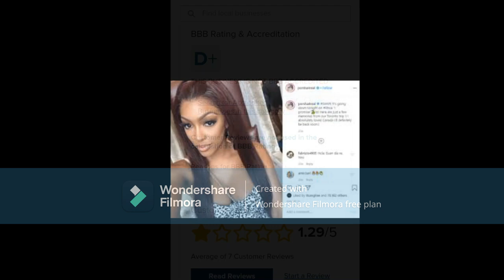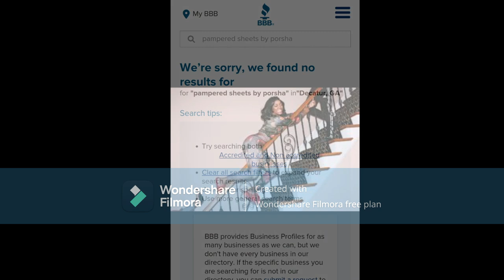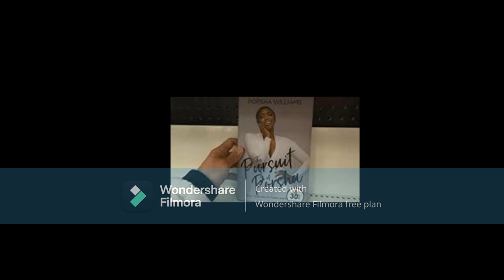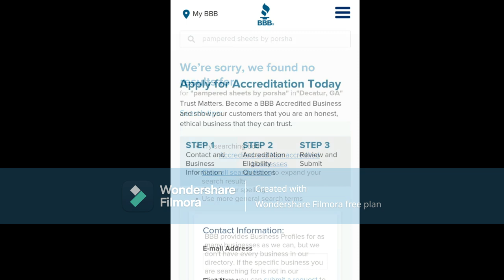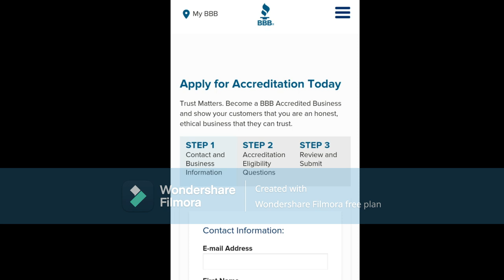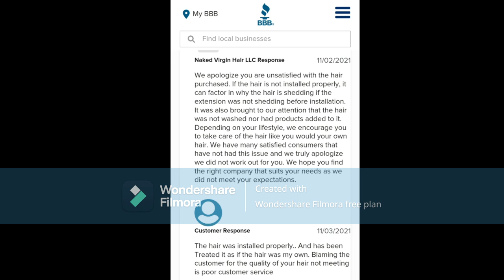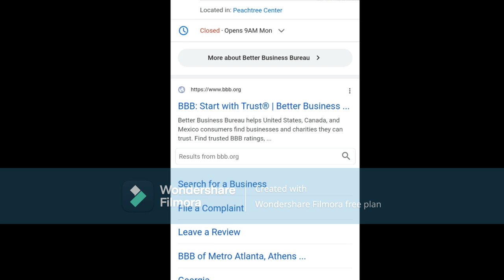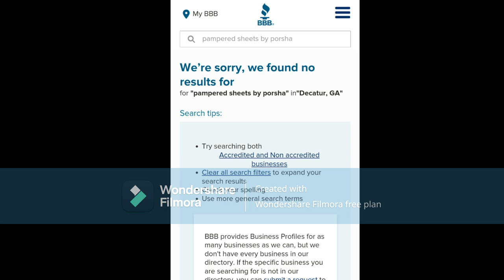Porsha Williams From RHOA WHAT DO YOU & THE BBB HAVE In COMMON Its Not Looks!